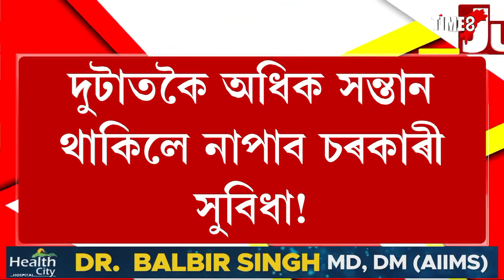দুটাতকৈ অধিক সন্তান থাকিলে নাপাব চৰকাৰী সুবিধা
দুটাতকৈ অধিক সন্তান থাকিলে নাপাব চৰকাৰী সুবিধা, বৃহৎ সিদ্ধান্ত উত্তৰ প্ৰদেশ চৰকাৰৰ